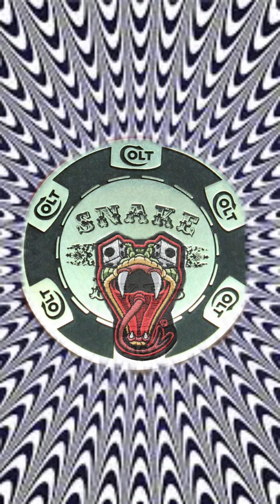eminem & logic - homicide